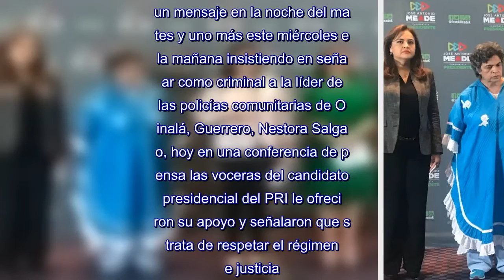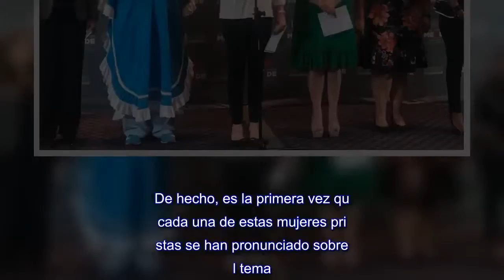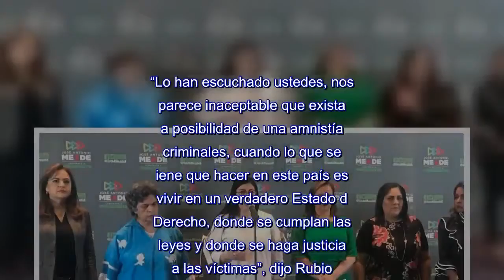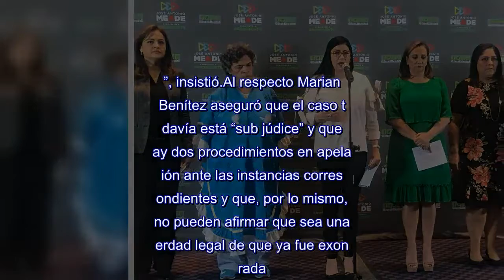Equipo femenino arropa a Meade por señalamientos sobre Nestora Salgado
CIUDAD DE MÉXICO (apro).-Después de que José Antonio Meade dio un mensaje en la noche del martes y uno más este miércoles en la mañana insistiendo en señalar como criminal a la líder de las policías comunitarias de Olinalá, Guerrero, Nestora Salgado, hoy en una conferencia de prensa las voceras del candidato presidencial del PRI le ofrecieron su apoyo y señalaron que se trata de respetar el régimen de justicia.Como no lo habían hecho en ninguna ocasión en lo que va de la campaña, juntas salieron a defender a Meade la secretaria general del CEN del PRI, Claudia Ruiz Massieu; la coordinadora de la oficina del candidato Vanessa Rubio; la senadora de la República y vocera de la campaña Ana Lilia Herrera: la diputada federal y vocera de la campaña Mariana Benítez; la senadora de la República y secretaria de Atención para los Estados de Oposición en el PRI, Diva Gastélum; y la coordinadora de la Tercera Circunscripción de la campaña de José Antonio Meade, Beatriz Paredes.Aunque todas hicieron un llamado a favor de los familiares de las víctimas, hasta ahora ninguna de ellas se ha destacado en los movimientos de quienes han sido afectados por la espiral de violencia que se desató desde el 2006 cuando Felipe Calderón declaró la guerra al narcotráfico y que ha continuado Enrique Peña Nieto.De hecho, es la primera vez que cada una de estas mujeres priistas se han pronunciado sobre el tema.En conferencia de prensa Vanessa Rubio Márquez dijo que daban el respaldo absoluto a su candidato, José Antonio Meade, en su pronunciamiento de estar del lado de las víctimas y no de los victimarios, del lado de las víctimas y no de los criminales.“Lo han escuchado ustedes, nos parece inaceptable que exista la posibilidad de una amnistía a criminales, cuando lo que se tiene que hacer en este país es vivir en un verdadero Estado de Derecho, donde se cumplan las leyes y donde se haga justicia a las víctimas”, dijo Rubio.Precisó que las declaraciones de José Antonio Meade van en el sentido de que se haga justicia, se cumpla la ley y que no se puede dejar en deuda este tema de justicia a las víctimas que han sufrido cualquier tipo de delito, cualquier tipo de agravio en nuestro país.“El principal llamado de la sociedad cuando camina José Antonio Meade en el territorio, como lo ha hecho los últimos años, es: queremos vivir en un estado donde haya seguridad, queremos paz, queremos paz para nuestras familias, queremos que nuestros hijos puedan ir a caminar a la escuela y que estén seguros, queremos que nuestros hijos regresen seguros a las casas.Y, en ese sentido, reiteramos que el planteamiento de Todos Por México es estar del lado de las víctimas, siempre que se haga justicia y que México viva en un Estado de Derecho”, dijo Rubio. Los reporteros cuestionaron al grupo respecto a que el caso de Nestora salgado ya fue juzgado y que incluso la Comisión nacional de Derechos Humanos (CNDH) y organismos internacionales como la ONU, declararon que el ejército violó los derechos de las